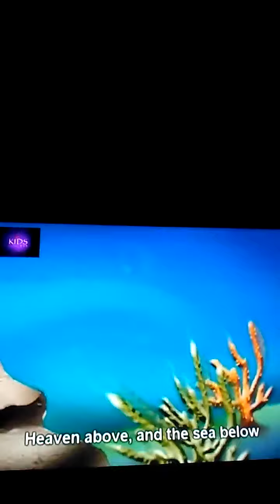Baby Beluga Cartoon